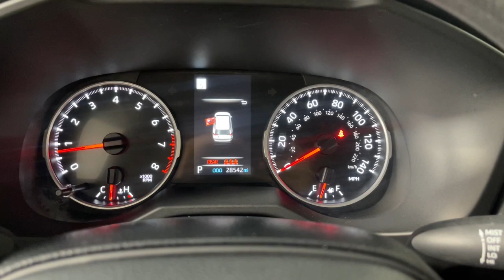2019 Toyota RAV4 Prescott, Flagstaff, Phoenix, Bullhead City, Havasu, AZ T53550B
Magnetic Gray Metallic Used 2019 Toyota RAV4 LE available in Prescott, Arizona at Findlay Toyota Prescott. Servicing the Flagstaff, Phoenix, Bullhead City, Havasu, AZ area.

***TOYOTA CERTIFIED***br7YR/100,000 MILE WARRANTYbrNON SMOKERbrONE OWNER CLEAN CARFAX brbrbrBluetooth, Backup Camera, Adaptive Cruise Control, Lane Departure Warning, Collision Warning System, Bucket Seats, RAV4 LE, 4D Sport Utility, 2.5L 4-Cylinder DOHC Dual VVT-i, 8-Speed Automatic, FWD, Magnetic Gray Metallic, Black w/Fabric Seat Trim, Carpet Cargo Mat, Carpet Floor Mats, Carpet Mat Package.brbrWelcome to Findlay Toyota in Prescott. All of our cars are hand picked and inspected for your piece of mind. This Toyota is equipped with the following options:brbrCARFAX One-Owner. Clean CARFAX.brbrCertified. Toyota Certified Used Vehicles Details:brbr  * Powertrain Limited Warranty: 84 Month/100,000 Mile (whichever comes first) from TCUV purchase datebr  * Transferable Warrantybr  * Warranty Deductible: $0br  * Limited Comprehensive Warranty: 12 Month/12,000 Mile (whichever comes first) from certified purchase date. Roadside Assistance for 7 Year / 100,000 Milebr  * Vehicle Historybr  * 160 Point Inspectionbr  * Limited Warranty: 12 Month/12,000 Mile (whichever comes first) from TCUV purchase datebr  * Roadside Assistancebrbrbr26/35 City/Highway MPG FWD 8-Speed Automatic Awards:br  * 2019 KBB.com 10 Best SUVs Under $30,000   * 2019 KBB.com 10 Favorite New-for-2019 Cars   * 2019 KBB.com Brand Image Awards   * 2019 KBB.com Best Resale Value Awards